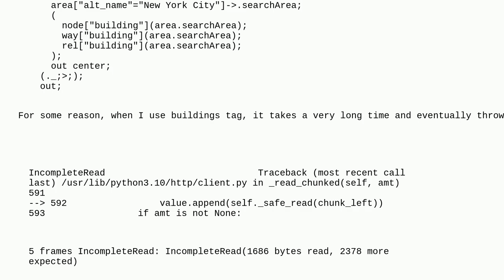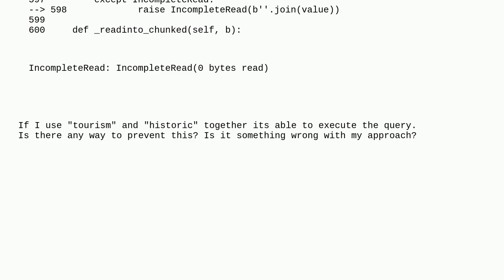Gis: Trying to fetch points of interest using Overpass API but it throws an error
Trying to fetch points of interest using Overpass API but it throws an error

A special thanks goes out to the awesome community

  python openstreetmap overpass-api